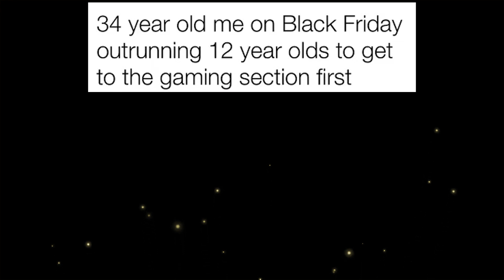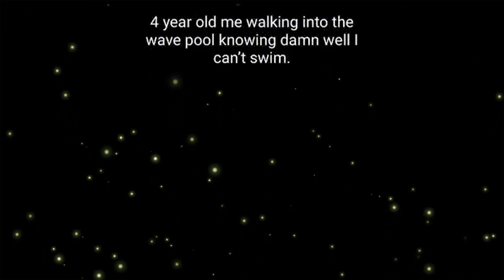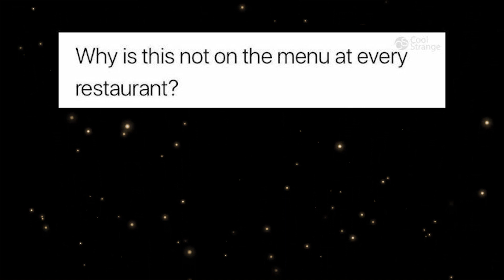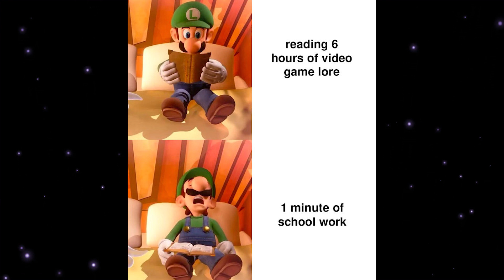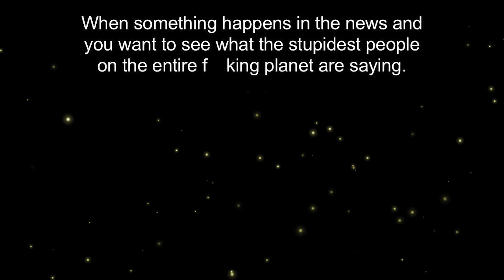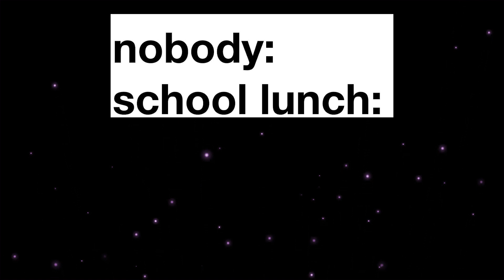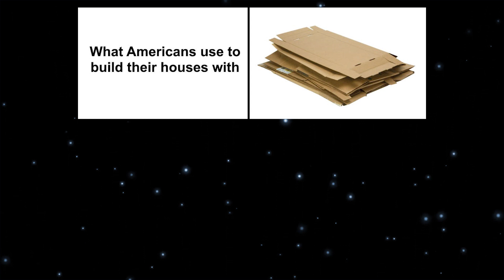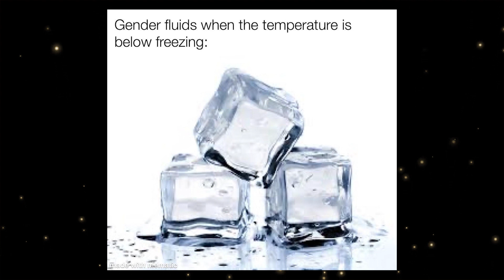memes that are SUSPICIOUS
memes that are SUS